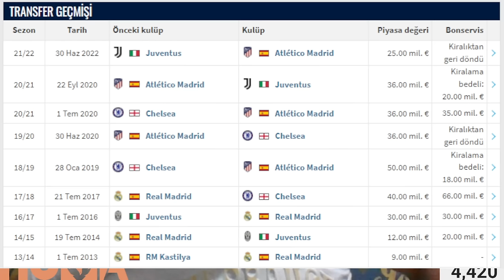SONDAKİKA Fenerbahçe'den Transferde 3 Sürpriz İsim! İşte Detaylar...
Fenerbahçe Fenerbahçe,
Duyum Duyum,
Transfer Transfer,
Livakovic Livakovic
İrfanCanEğribayat İrfan Can Eğribayat,
Osayi Osayi,
Becao Becao,
Krunic Krunic,
Fred Fred,
Szymanski Szymanski,
Tadic Tadic,
EdinDzeko Edin Dzeko,
Dzeko Dzeko,
Tivibuspor Tivibuspor,
Beinsports Beinsports,
MustafaHoca Mustafa Hoca,
Beşiktaş Beşiktaş,
Galatasaray Galatasaray,
Trabzonspor Trabzonspor,
TFF TFF,
MHK MHK,

🔥 Ali Koç'un hayali: 7 adımda borçsuz Fenerbahçe
🔥 FENERBAHÇE AKADEMİSİ
🔥 ATAŞEHİR'E İŞ MERKEZİ
🔥 LİSE ARAZİSİNE PROJE
🔥 YAPILANDIRMA
🔥 DEREAĞZI'NA GAYRIMENKUL
🔥 TÜRKİYE GENELİNDE ARAZİLER SATILACAK
🔥 İSİM HAKKINDAN 100 MİLYON EURO
💥 Galatasaray, Tottenham’lı Höjbjerg ile anlaştı.

Fenerbahçe, Álvaro Morata, Höjbjerg, Rafa Silva, Lindelöf, Yan Madar, Szymanski, Mario Rui, Becao, Oosterwolde, Devon Hall, Tadic, Levent Mercan, Batshuayi, Dzeko, Serdar Dursun, Yusuf Kabadayı,
Jose Mourinho, Umut Nayir, Luan Peres, Krunic, Zajc, Ali Koç, Ryan Kent, Joao Pedro, Miguel Crespo, Omar Fayed, Jo Jin ho, İsmail Kartal, Mario Branco, Mert Müldür, Samet Akaydın, Ferdi Kadıoğlu, Arda Güler,